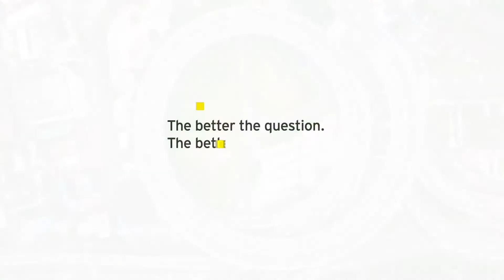How is digital disrupting the auto industry?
The global automotive industry, worth trillions of dollars, is being transformed by the advent of the digital age.